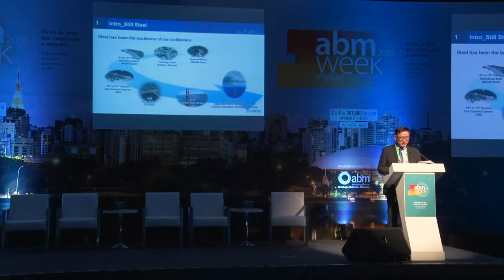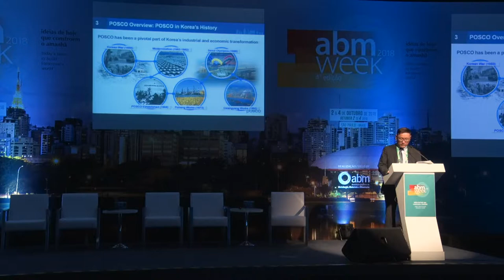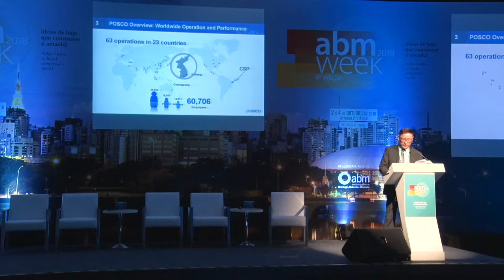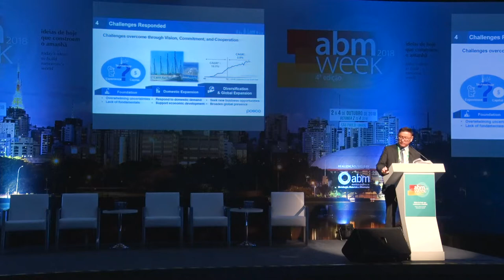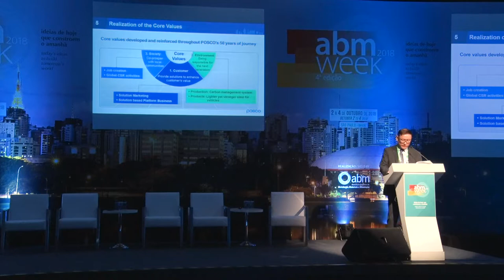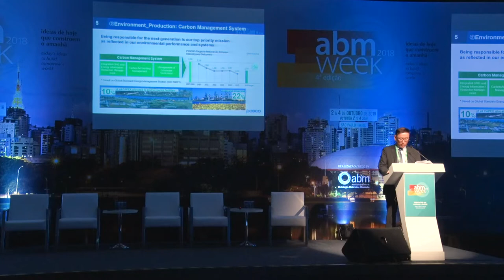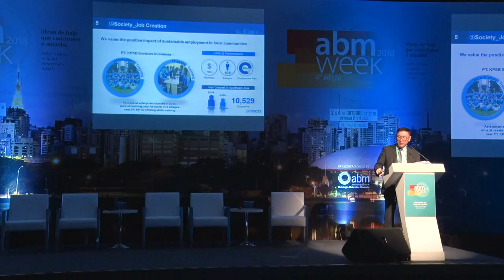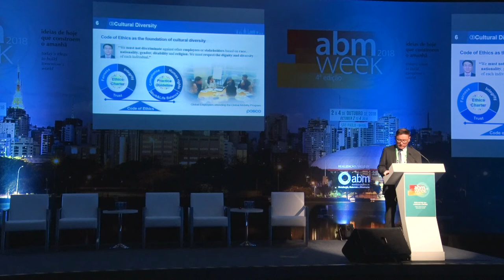ABM WEEK 2018 - Palestra: The Great New Strategic Vision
Palestra The Great New Strategic Vision, ministrada pelo diretor de projetos internacionais da CSP/Posco, Dong Ho Kim, durante a plenária da ABM WEEK 2018 - Quais os Caminhos Futuros da Mineração e Siderurgia?